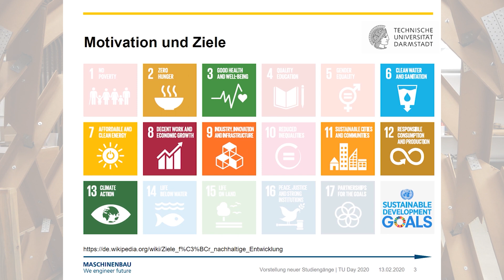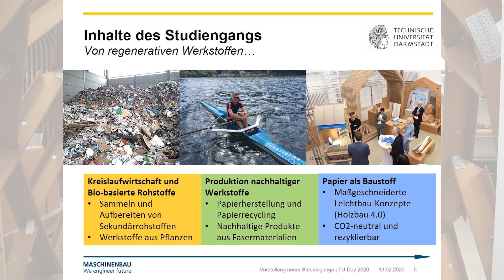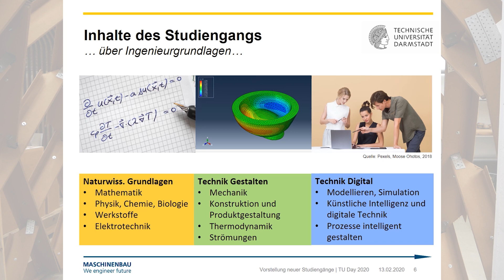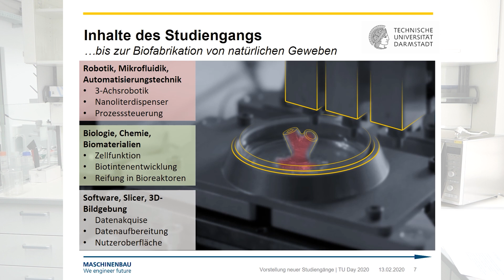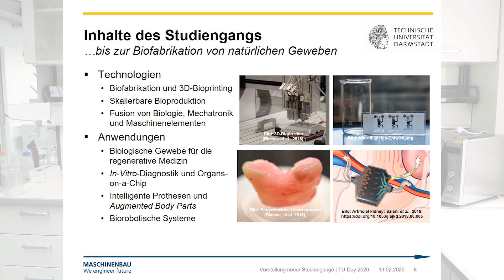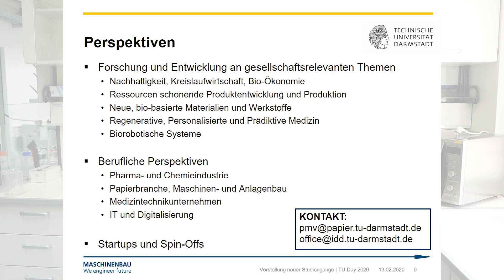Bio-Materials Engineering an der TU Darmstadt studieren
Was bedeutet es, an der TU Bio-Materials Engineering im Bachelor zu studieren? Lerne unsere Lehrenden kennen und wirf einen Blick in unsere Labore! Das Studium vermittelt dir grundlegende Werkzeuge einer Ingenieurin/eines Ingenieurs mit starken Bezügen zu bio-basierten und biokompatible Materialien.